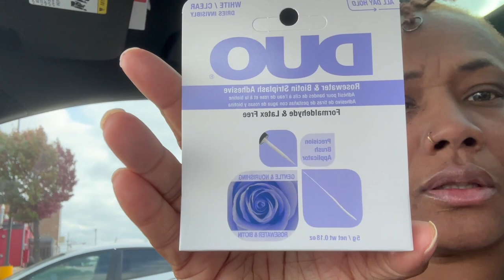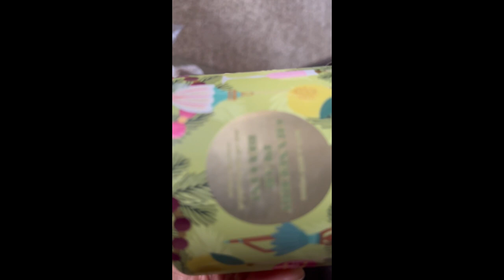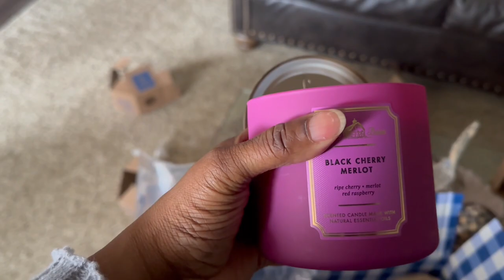VLOGMAS 15/FINALLY GOT MY CANDLE BATH & BODY WORK/SPENDING THE DAY WITH ME/NEW HAIR /